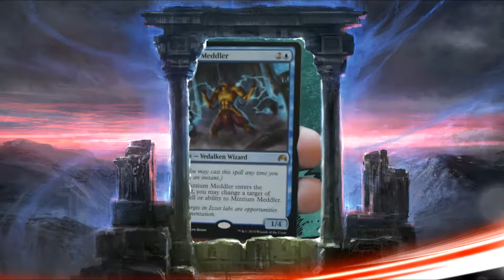Magic Monday #8 - Jace Ignites! (Magic Duels Gameplay)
Wrapping up The Jace story! O_-

LINKS!!!